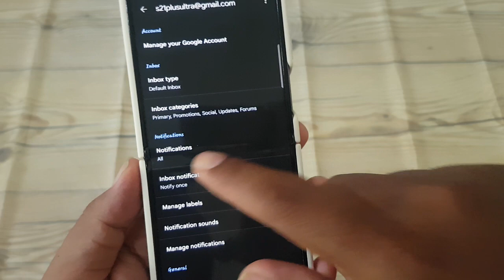How to turn on All Email notifications for specific account in Gmail on Android (Samsung Z Flip5)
Email notifications play a crucial role in staying updated and responsive to incoming messages. If you're a Samsung Galaxy Z Flip5 user managing multiple email accounts through Gmail, ensuring that you receive notifications for all emails in a specific account is essential. This guide will walk you through the steps to turn on all email notifications for a specific account on your Samsung Galaxy Z Flip5.

**Step-by-Step Guide:**
1. **Launch Gmail App:** Unlock your Samsung Galaxy Z Flip5 and open the Gmail app.
2. **Access Settings:** Tap on the menu icon (three horizontal lines) located at the top left corner of the screen to open the navigation drawer. Scroll down and select "Settings."
3. **Choose Account:** If you have multiple accounts linked to the Gmail app, select the specific account for which you want to turn on email notifications.
4. **Navigate to Notifications Settings:** In the Settings menu, tap on the selected account to access its notification settings.
5. **Select Notifications:** Look for the "Notifications" option and tap on it to access email notification settings for the chosen account.
6. **Enable Notifications:** Toggle the switch next to "Email notifications" or similar wording to turn on notifications for all emails in the selected account.
7. **Adjust Additional Settings (Optional):** Some devices may offer additional options to customize notification settings further. If available, adjust these settings according to your preferences.
8. **Save Changes:** After enabling notifications, tap the back arrow or navigate back to the previous screen. Gmail will automatically save your changes.

**Benefits of Turning On All Email Notifications for Specific Accounts:**
- **Stay Updated:** By receiving notifications for all emails in a specific account, you can stay informed and responsive to incoming messages.
- **Enhanced Communication:** Ensuring that you receive notifications for all emails allows you to maintain timely communication with contacts and respond promptly to important messages.
- **Improved Productivity:** Having access to notifications for all emails helps you prioritize tasks and manage your time more effectively.

**Considerations:**
- **Notification Overload:** Be mindful of enabling notifications for all emails, as this may result in a high volume of notifications and potential distractions. Consider your email usage habits and adjust settings accordingly.
- **Battery Life:** Constantly receiving notifications for all emails may impact battery life. Monitor your device's battery usage and adjust notification settings as needed to optimize battery performance.

**Conclusion:**
Customizing email notifications in Gmail on your Samsung Galaxy Z Flip5 allows you to tailor your inbox experience to suit your needs and preferences. By turning on all email notifications for specific accounts, you can stay informed and responsive to incoming messages, enhancing your overall communication experience.